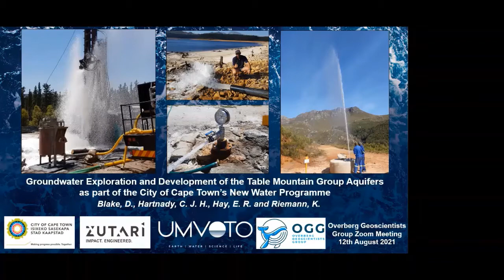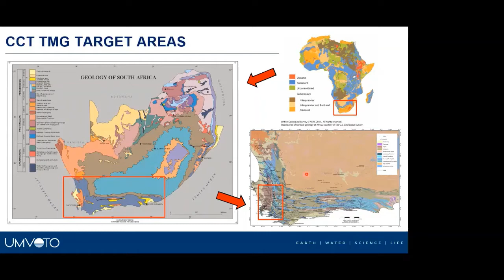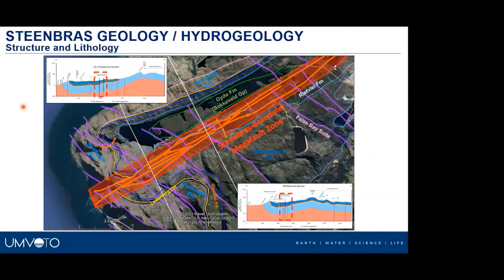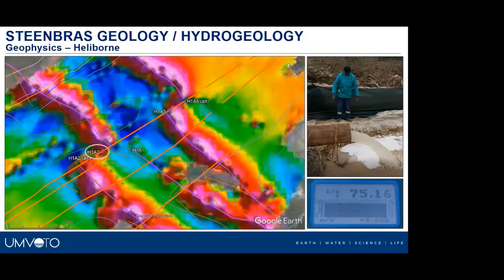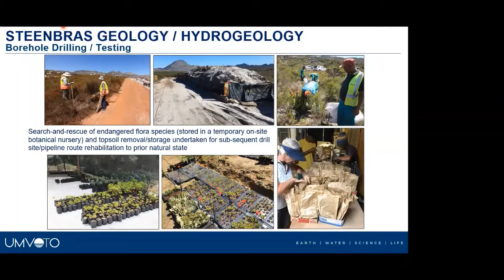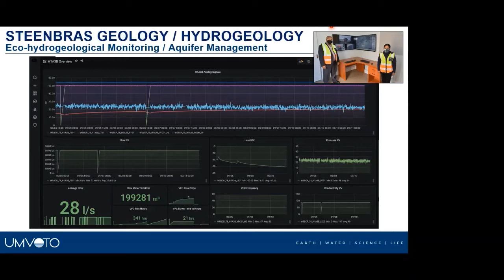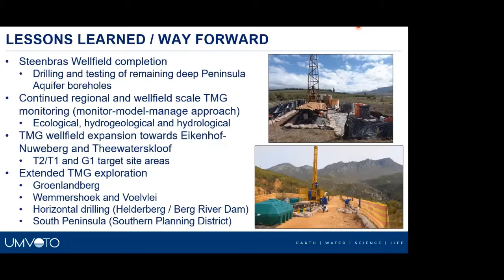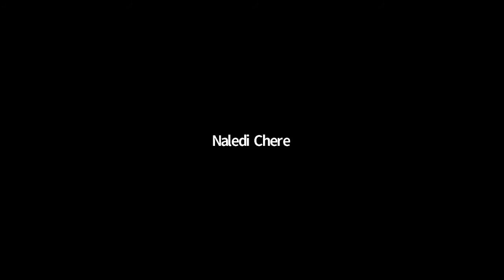Groundwater Exploration of the Table Mountain Group Aquifers by Dylan Blake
The Exploration and Development and monitoring of groundwater in the aquifers of the Table Mountain Group rock formations around the Steenbras River in the Overberg region of the Cape Province of South Africa.